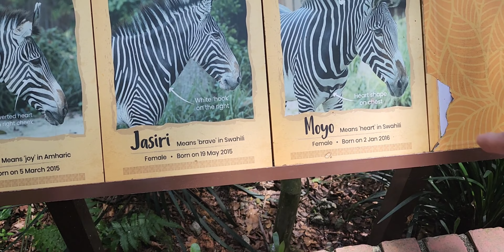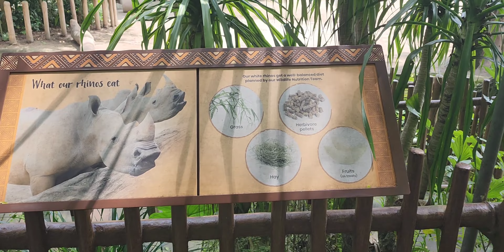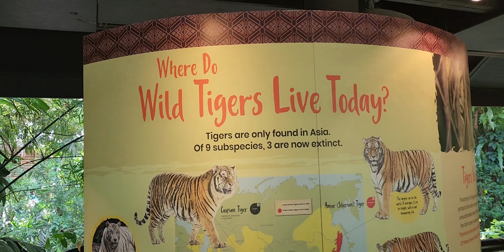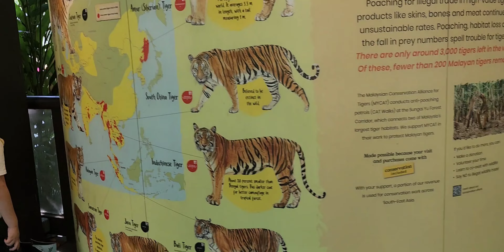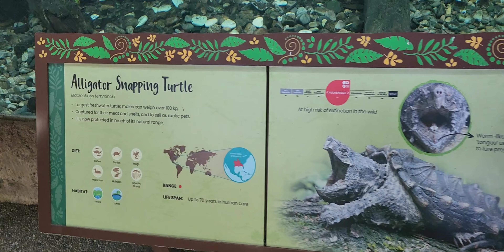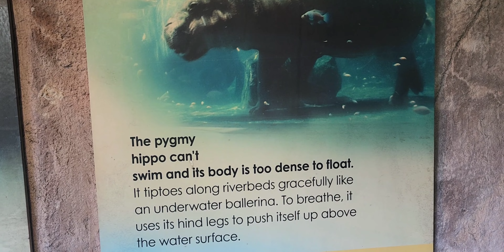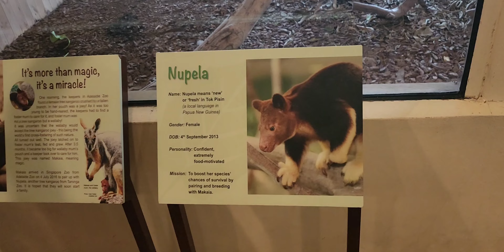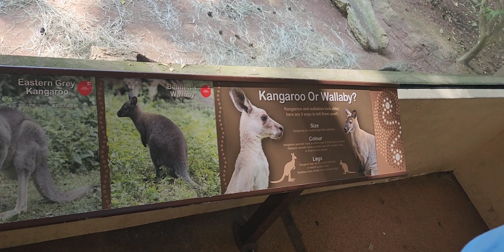Singapore Zoo part 2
walking around Singapore Zoo..part 2